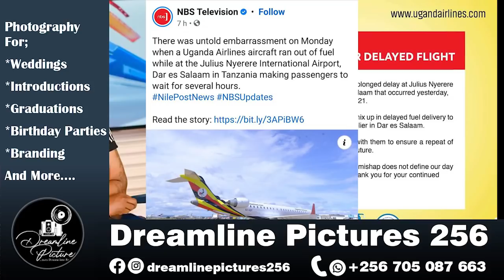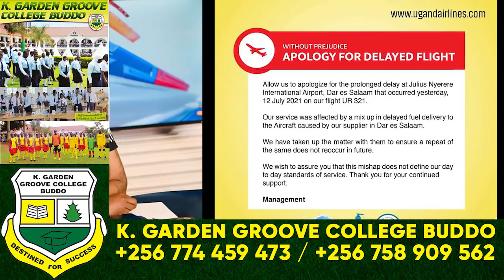KADAAMA AWADDE FULL FIGURE LEVEL SUPER TALIDAMU KUMANYIRA BA KADAMA. UGANDA AIRLINES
TRENDING STORY